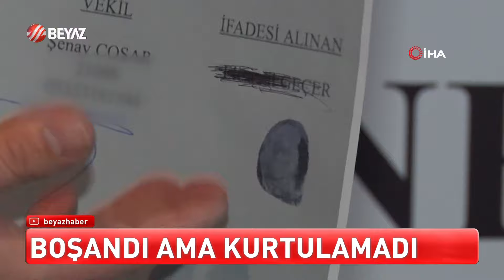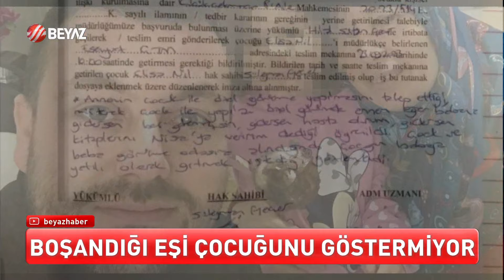BEYAZ HABER 20 MART 2024